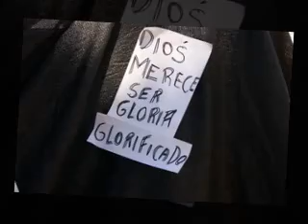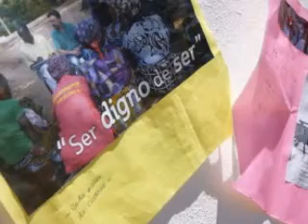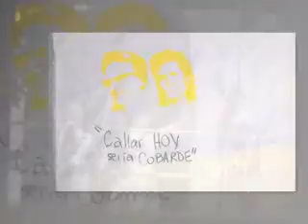Conmovernos Comprometernos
y